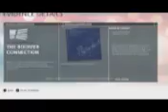Battlefield Hardline Xbox One ACOG G36C lmao haha